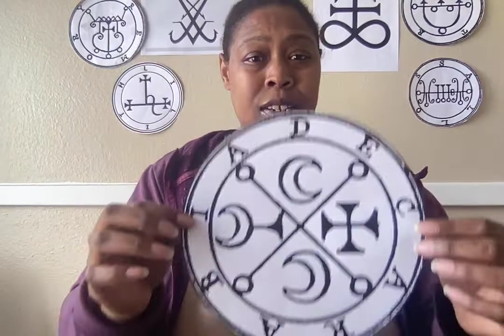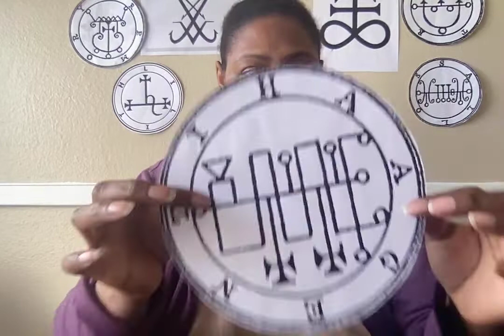Best Demons to Work with for Astral Projection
Buer
Decarabia
Ronove
Haggenti are the best to go to for various needs as well as astral projection.